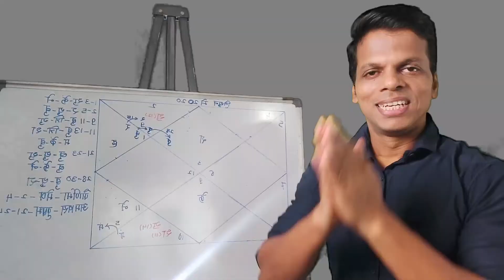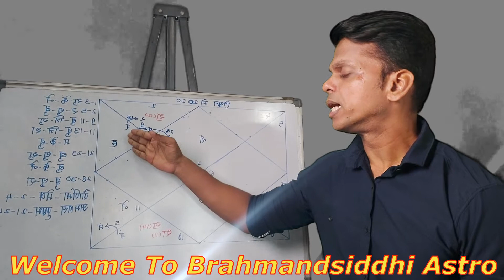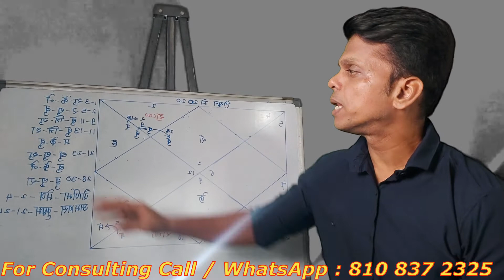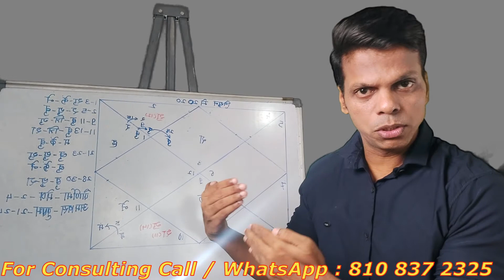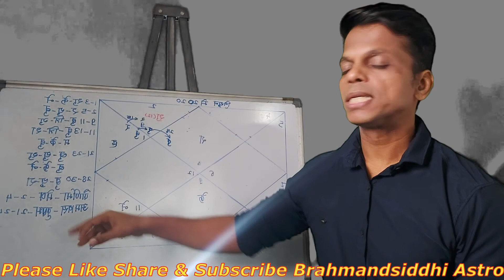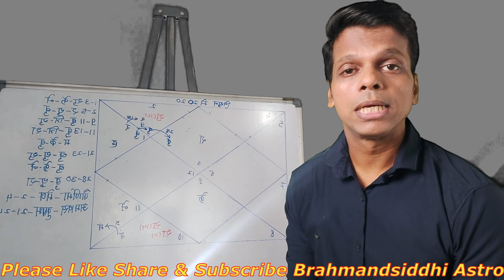Mithun Rashiphal May 2020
# Brahmandsiddhi Astro , friends in this video you will watch shubh kal that is Vijay muhurth  and Rahu kal for each day along with accurate rashi phal for all 12 moon sign.Those who dont know their moon sign can give their birth date , birth time and birth place so to give them exact moon sign.